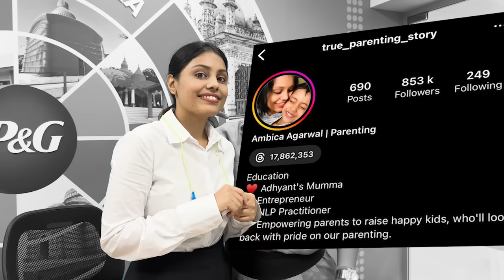Shivani ne Banaya best diaper for Baby | LittleGlove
So mujhe diaper rash ki bohot tension rehti for aadya. Isiliye maine than liya tha to visit diaper manufacturing units and find out which is best diaper for my baby AADYA !
Isme sabse badi problem thi ki who will allow me to visit and kaha aur kaise.
Thankfully Pampers made it possible and jab maine visit kiya pamper ki factory I was surprised. Itne security check aur safety check I was content.
Aur itna hi nahi yeh diaper me kisi human ka koi touch involved nahi he .
Matlab sidha parents hi will be first person who will touch the diaper for your baby ! Wow ! Hai na amazing ?
Do you share your views and let me know what next challenge shall I take ?